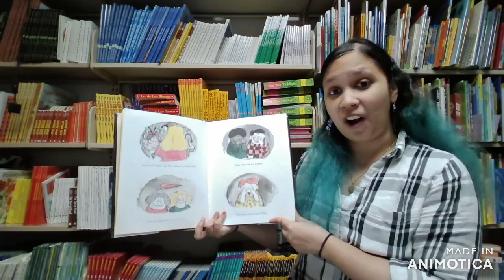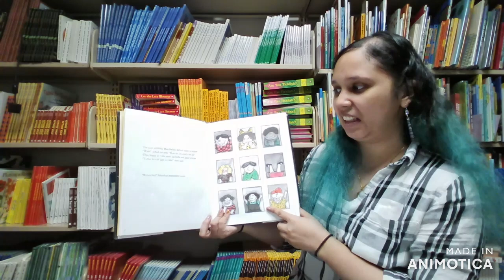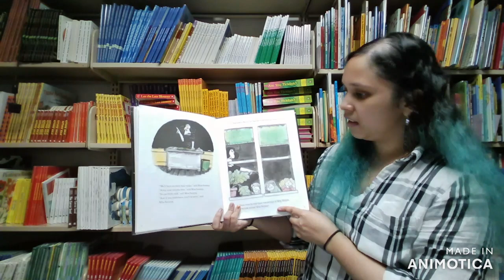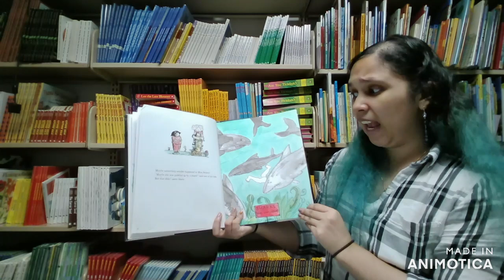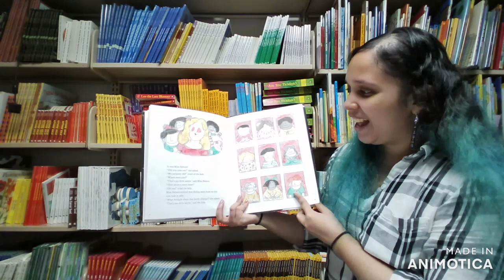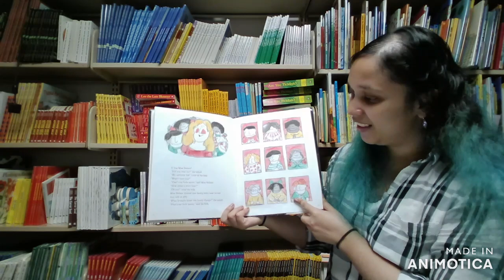Once Upon a Wednesday - Miss Nelson is Missing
Today's Once Upon a Wednesday has Ms. Faizah introducing us to one of her favorite books.   Join us for "Miss Nelson is Missing" by Harry Allard, illustrated by James Marshall,  and published by Houghton Mifflin Co.